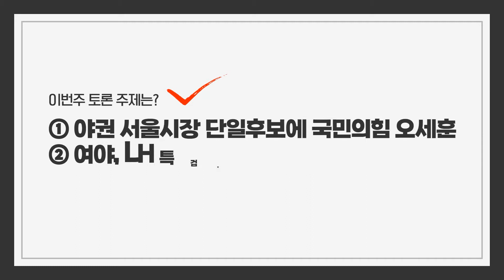(3월 23일) KBS시사본부 출연영상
(3월 23일) KBS시사본부 조해진 의원 출연

① 야권 서울시장 단일후보에 국민의힘 오세훈
② 여야, LH특검 협상 시작…오늘 3+3 협의체 첫 회의

[오태훈의 시사본부]
KBS 1 Radio FM 97.3MHz 월~금 12:20​​-14:00​
매주 화요일 정치화투​ 에 조해진​ 의원이 출연합니다.